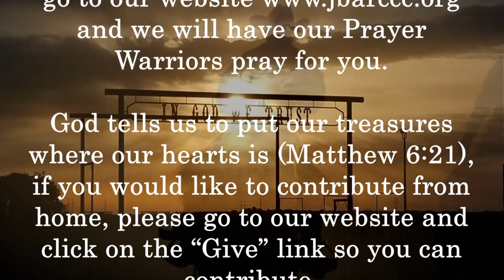April 23, 2023 Doubters